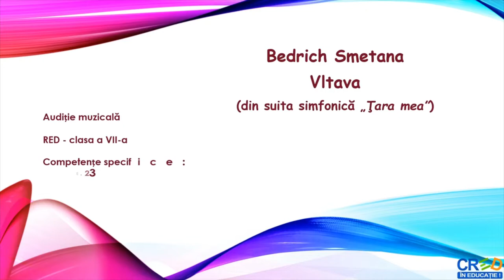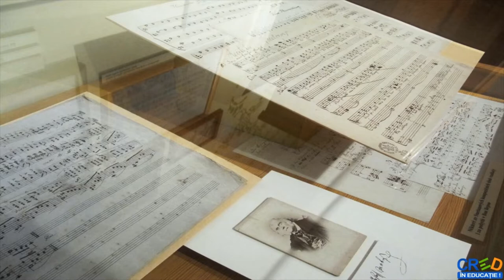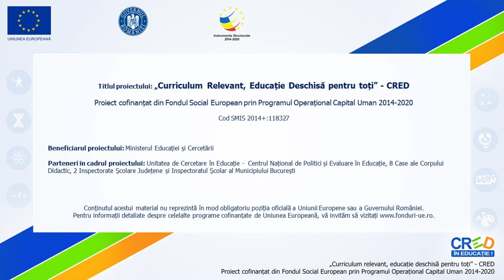Poemul simfonic „Vltava” de Bedrich Smetana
Resursa este un material video care vine în sprijinul cadrelor didactice în activitățile de descoperire a relațiilor dintre muzică și artele plastice și de descoperire a elementelor descriptive din muzică.
Resursa educațională propune:
Descoperirea elementelor descriptive ale lucrării muzicale și legăturile ce se pot stabili între muzică și artele plastice.
Modul de valorificare a resursei:
Resursa vine în ajutorul cadrelor didactice printr-o prezentare atractivă a materialului sonor îmbogățit cu prezentarea unor pești în acvariu
sub formă de video.